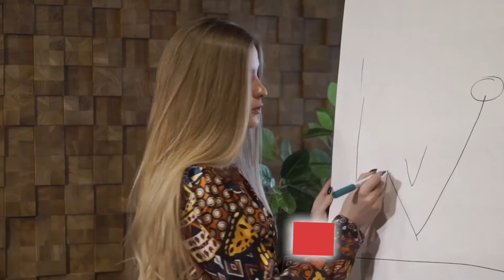Génération Prépa lance PLANÈTE GRANDES ÉCOLES.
Génération Prépa lance Planète Grandes Écoles, le média Grandes Écoles & Entreprises, 100% géré par des étudiants.

N'oublie pas de nous rejoindre sur tous nos réseaux pour profiter de tous nos conseils !

Découvre aussi notre nouveau média à destination de tous les étudiants !